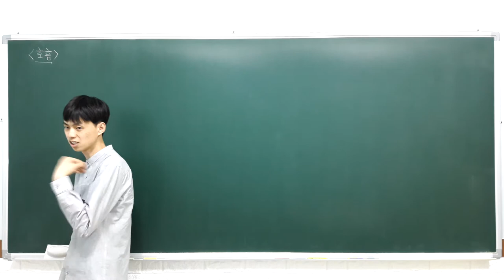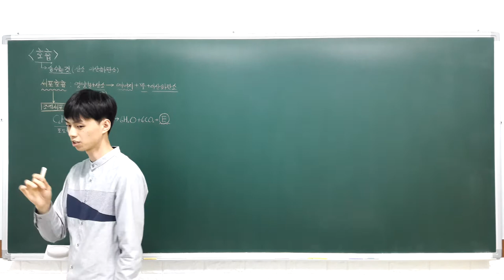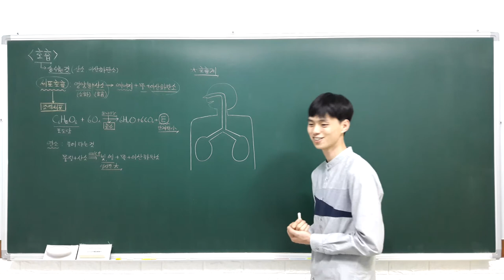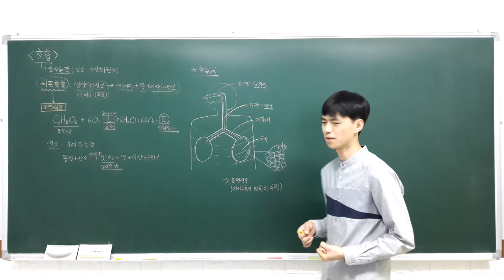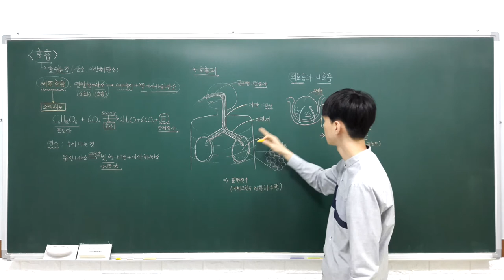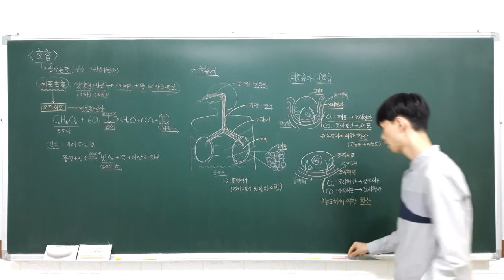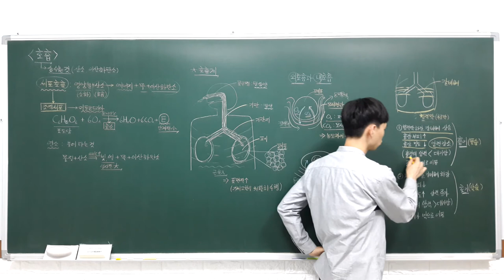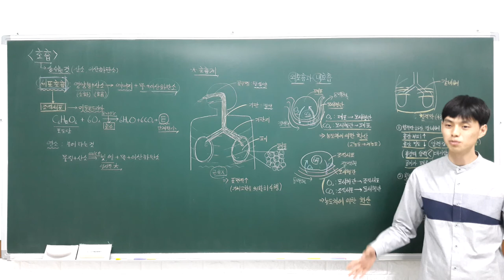중등과학 2 4 5 호흡 (세포 호흡, 호흡계, 호흡 운동의 원리, 기체 교환)